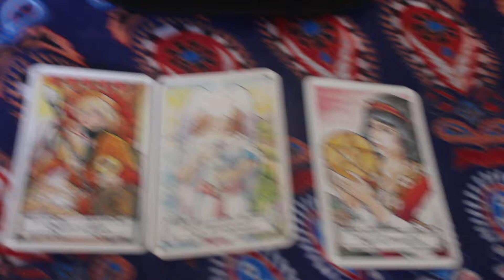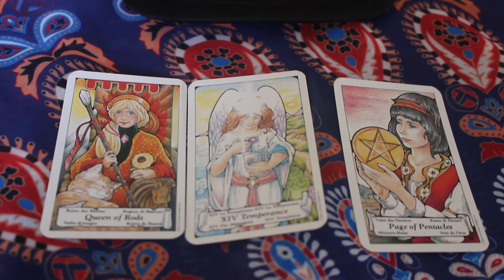Cancer April 2018 Last Minute Love Reading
These are the cryptocurrencies I accept.

Bitcoin/BTC

Bitcoin Cash/BCH

Ethereum/ETH

LiteCoin/LTC